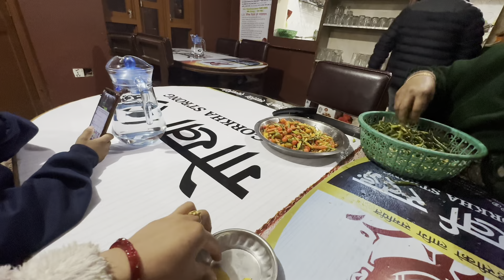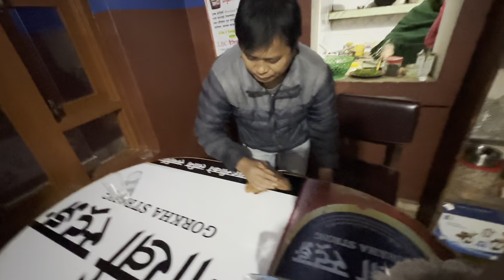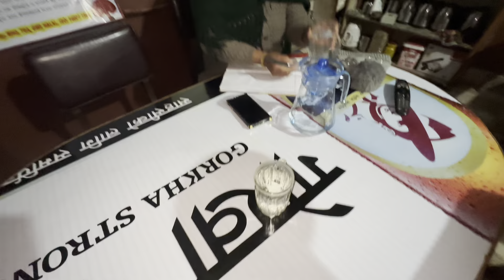Quality time spent with family♥️॥ नयाँ तरिकाले ढिडो पकाउन सिके😁🤤